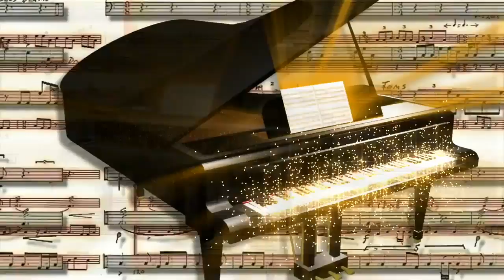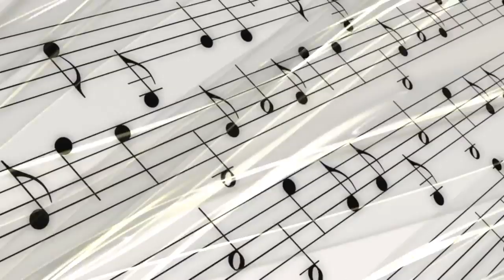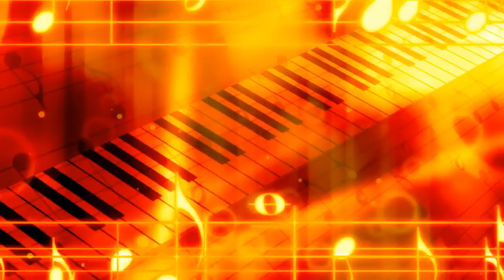HIS NAME IS HOLY, Christian Instrumental Praise and Worship Song, by Carlos A Oliveira